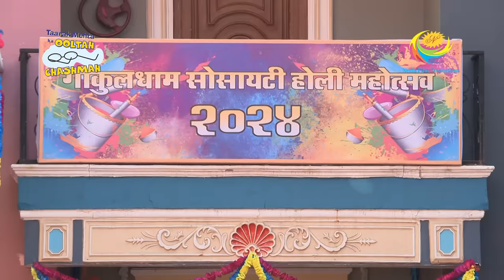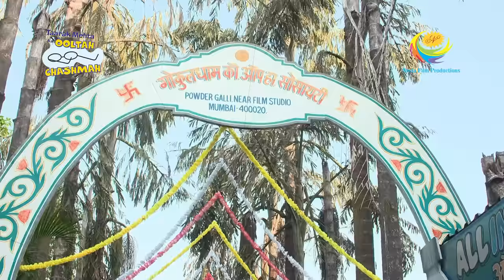Revenge Plan Against Tapu Sena | Taarak Mehta Ka Ooltah Chashmah | Full Episode 4040 | 23 Mar 2024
Guddu wants to take revenge against Tapu and plans on causing trouble at the Holi celebration at Gokuldham. What will he do?

Show Name: Taarak Mehta Ka Ooltah Chashmah
Star Cast: Dilip Joshi, Disha Vakani, Amit Bhatt
Episode No: 4040
Produced By: Asit Kumar Modi